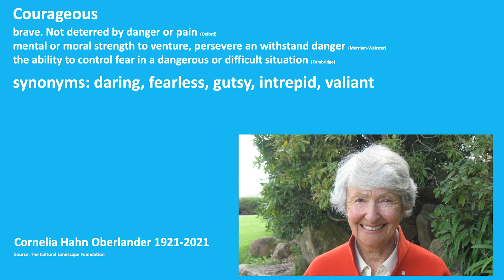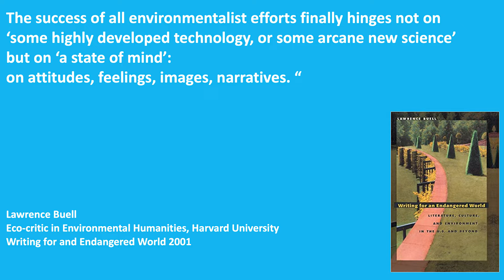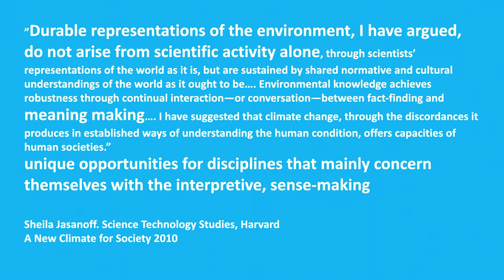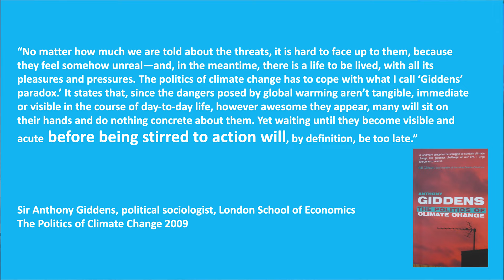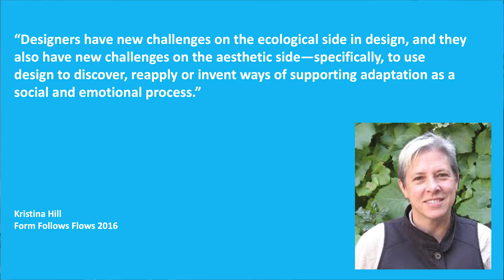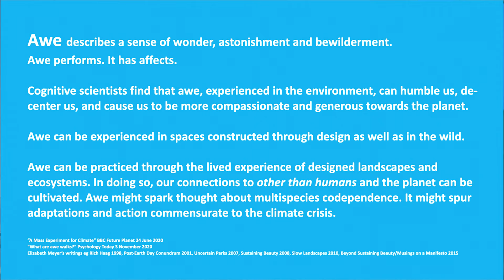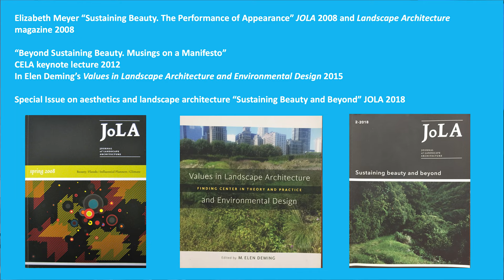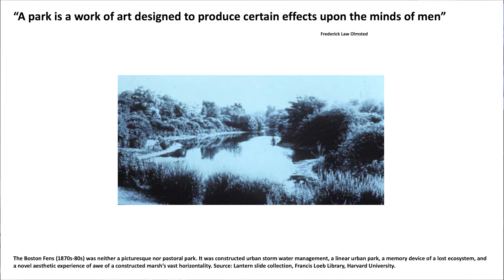Courageous by Design: Opening Remarks Elizabeth K Meyer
Landscape architects are leading teams creating parks, plazas, shorelines and aquatic habitats that respond to and alter the impacts of the climate crisis on urban socio-ecological multi-species publics. They are creating memorable places and performative landscapes that audaciously address the uneven impacts of urban heat island effects, the contested shoreline edge between wet and dry, the loss of biodiversity and habitats. Through design, not policy or legislation, landscape architects are engaging with the wicked problems of our time.